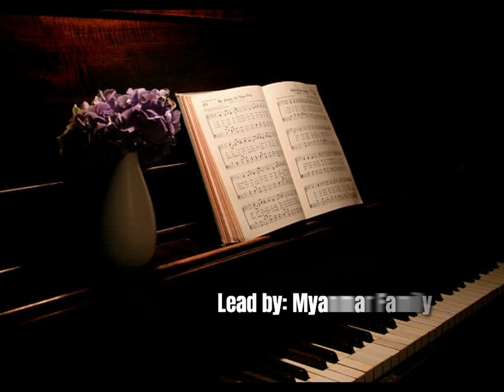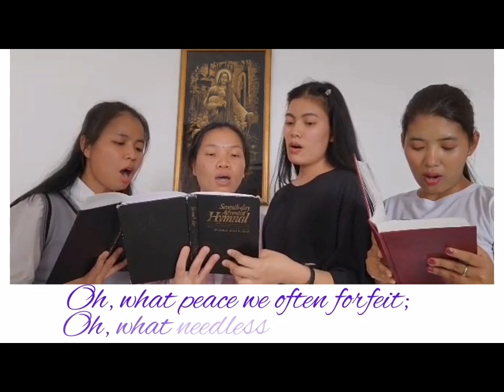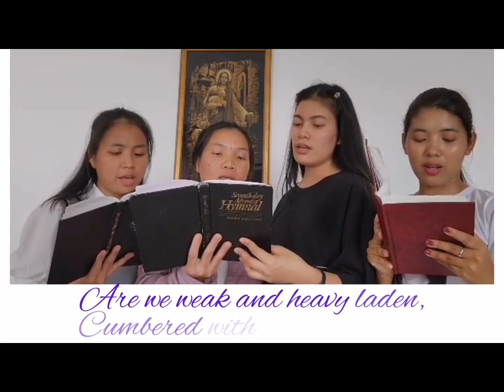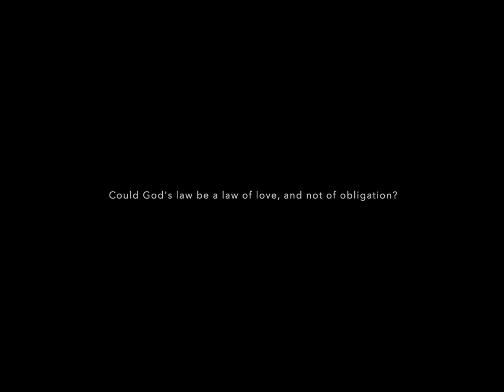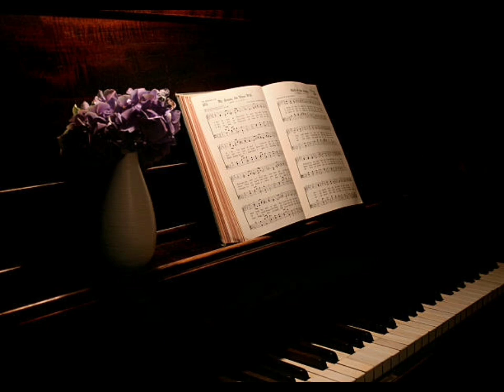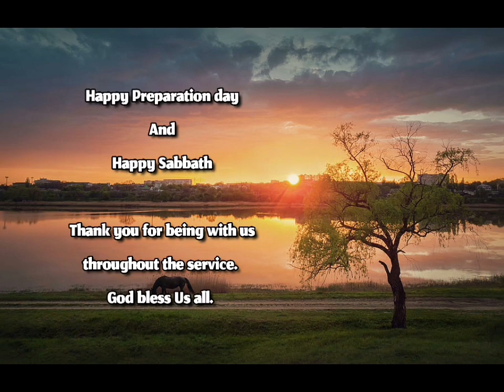Musca Seventh-Day Adventist Church Online Vespers Service - August 4, 2023